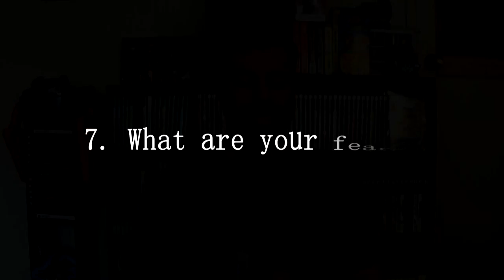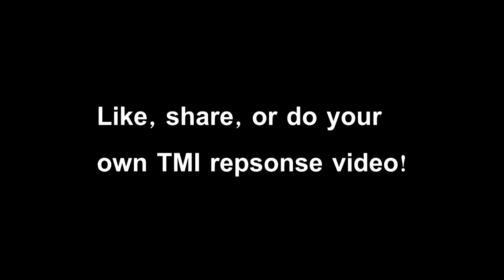TMI Tag Video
In this episode I answer a series of TMI questions as a response to Pushing Up Roses' recent episode. The twist is, without my seeing them beforehand, my wife decided to do her own edits to the questions. Thankfully, she didn't go too nuts with her creativity...but I still come across as a nutjob (as per her plan apparently).
1. In what ways are you the same as your childhood self?
2. What single message would you send to an advanced alien species?
3. How would you describe yourself in five words or less?
4. How many countries have you been to?
5. What's the most romantic thing you've done for someone else?
6. How would you survive a zombie apocalypse?
7. What are your fears?
8. What position do you sleep in?
9. If you could live in a video game, which would it be?
10. Who's your celebrity crush?
11. If it were possible would you own a pet dinosaur?
12. What's your least favorite food?
13. If you had to describe yourself as an animal, which one would it be?
14. What's your favorite book?
15. Favorite athlete?
16. What TV show character are you most like?
17. What's your favorite video game?
18. Were you named after anyone?
19. What would your weapon of choice be?
20. Favorite color?
21. If you were a superhero, what powers would you have?
22. Are you a sarcastic person?
23. What's your zodiac sign?
24. When was the last time you had a bowel movement?
25. What sports have you played?
26. If you ruled a country, how long do you think it would be before you were assassinated?
27. What's your most unattractive quality?
28. Have you ever been in a physical fight or altercation with another person?
29. Are you a neat or messy person?
30. Do you consider yourself emotionally stable?
31. If you had to choose, would you rather live underground or in space?
32. What's your favorite season?
33. Who is your favorite Muppet?
34. What is your favorite anime?
35. Who would you like to see answer these questions next?